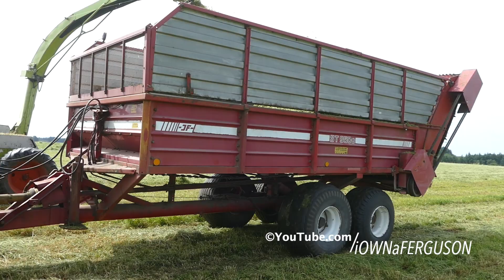John Deere 7810 Working w/ Claas PU220 Forage Harvester | Volvo BM810 Turbo | Danish Agriculture